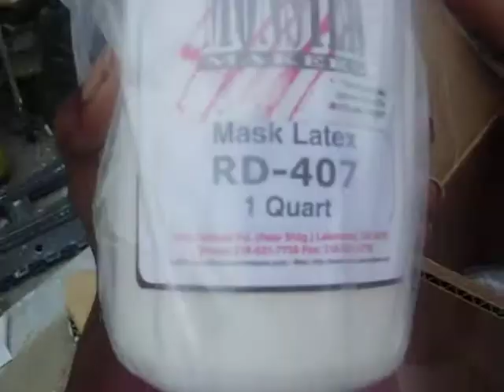Disaster Prodigy sculpt 3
NOTE:this video has been made on 6-3-09. well i did some more work on this sculpt and my supplies came in the mail today! :D
ive also added a little bit more to the sculpt and made it look more smoother. tell me what you think!!!